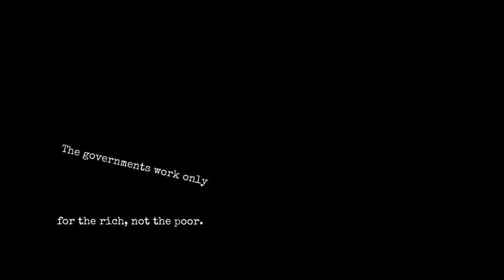WHY MEN RAPE BY TARA KAUSHAL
The film SHOUT explores the metoo movement and places it in the overarching gender and patriarchy discourse of India in its continuum